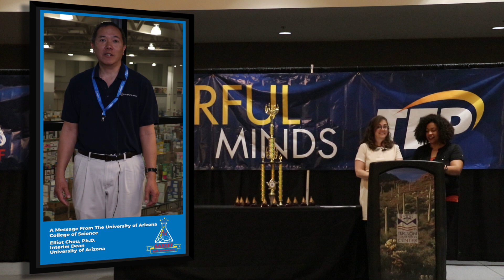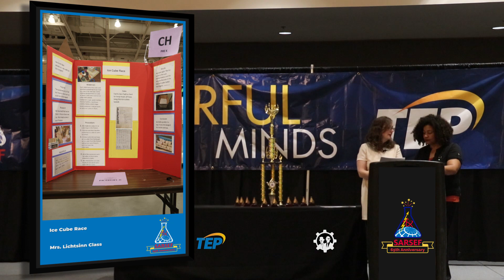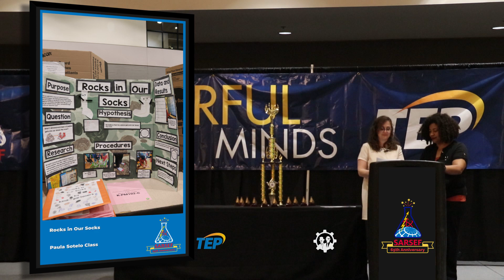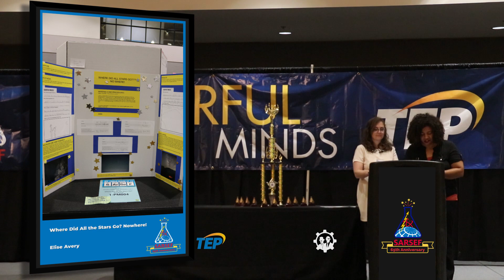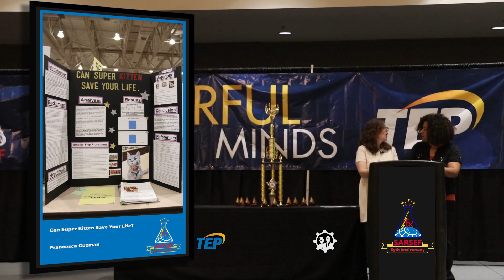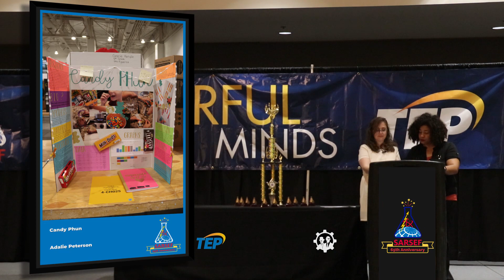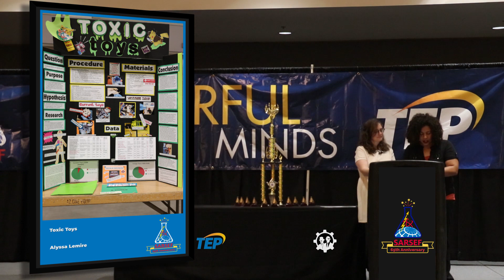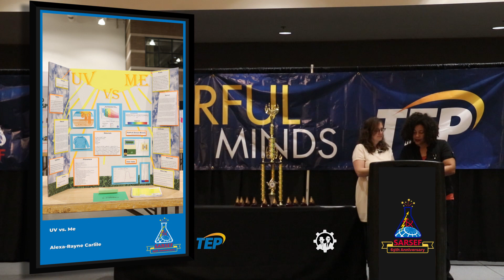SARSEF Science Fair 2020 - Elementary 1st Place